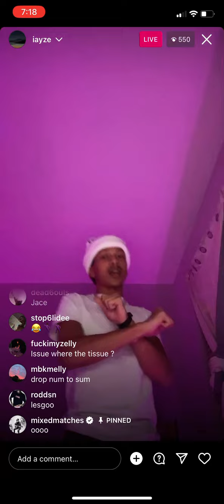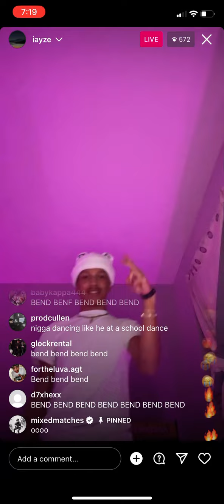Iayze “ Bend,Bend,Bend” Snippet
JACE SALTER PREEVIEWS POTENTIAL VIRAL SONG WHILST ON IG LIVE.